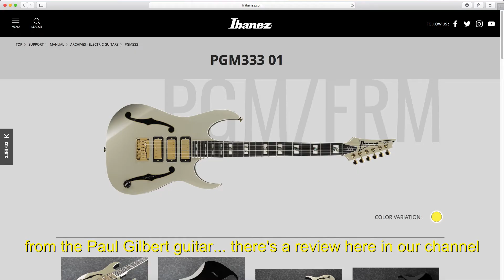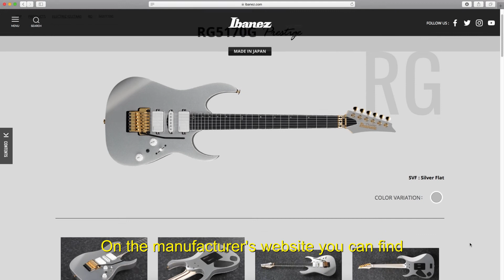Ibanez RG5170G Prestige Silver Flat - Review (Portuguese/English)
The guitarist Alden Garciah reviewing the new Ibanez RG5170G Prestige, in  Silver Flat finish!
O guitarrista Alden Garciah fazendo o review da Ibanez RG5170G Prestige, no acabamento Silver Flat!